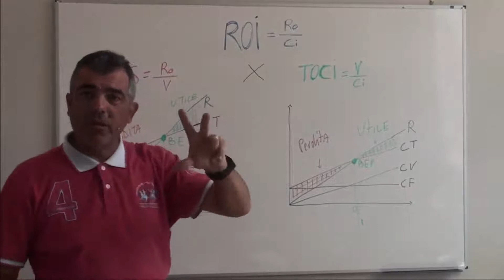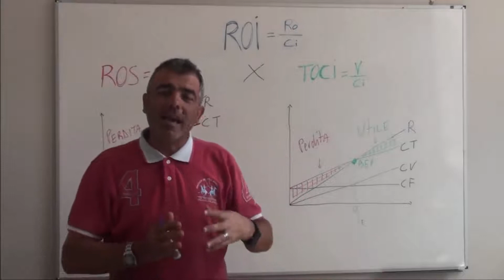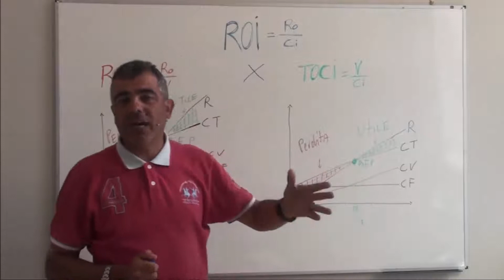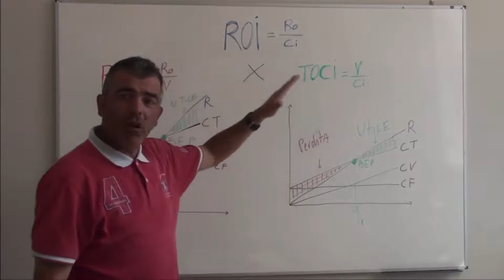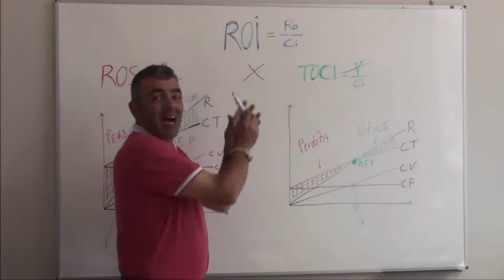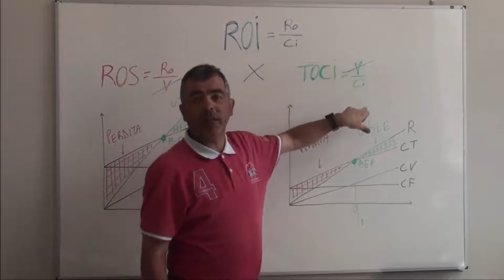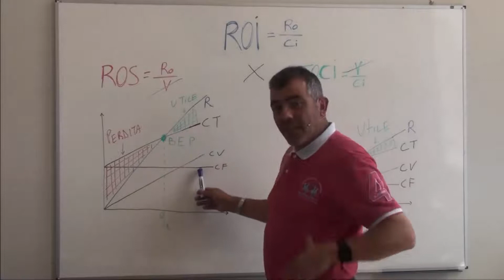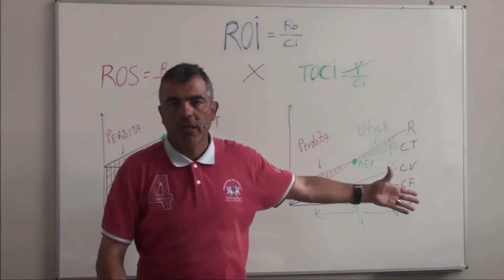La tua azienda è Ros o Toci?